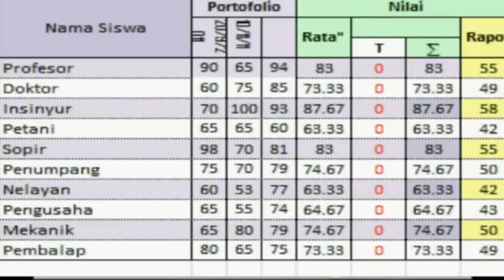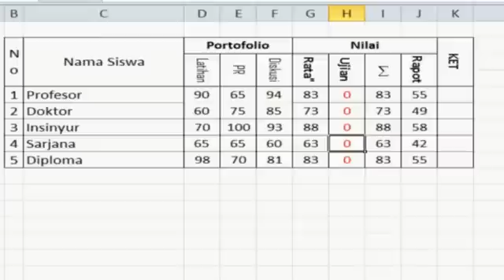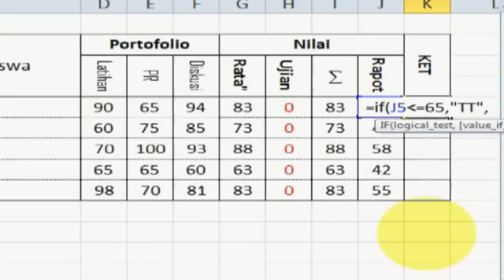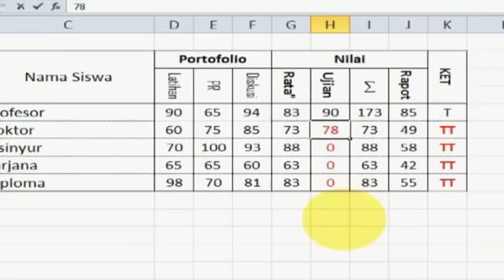Tutorial Excel Fungsi IF Ket Ketuntasan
Sedikit share untuk teman - teman sepekantoran dalam membuat keterangan dengan menggunakan fungsi IF, semoga dapat bermanfaat.